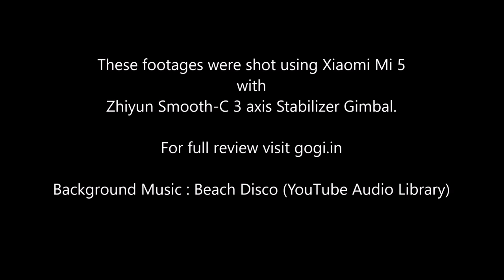Xiaomi Mi 5 (4 axis OIS) with Zhiyun 3 axis Gimbal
Here are some video compilations shot using the Xiaomi Mi 5 attached to the Zhiyun Smooth-C 3 axis Stabilizer Gimbal.